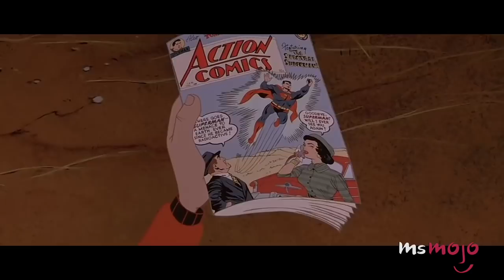Top 10 Movies You Thought Were Disney Films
These animated movies have the signature Disney elements but they weren’t Disney! We bet you thought Anastasia, An American Tail, The Land Before Time, All Dogs Go to Heaven, FernGully: The Last Rainforest, The Iron Giant, The Road to El Dorado, Thumbelina and The Swan Princess were Disney!

Special thanks to our user calvinator2012 for submitting the idea on our Interactive Suggestion Tool